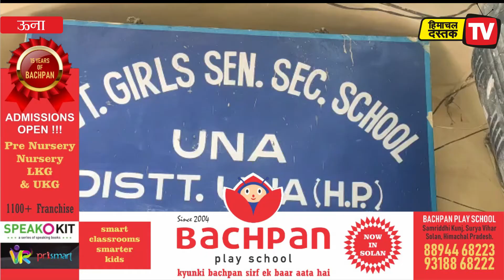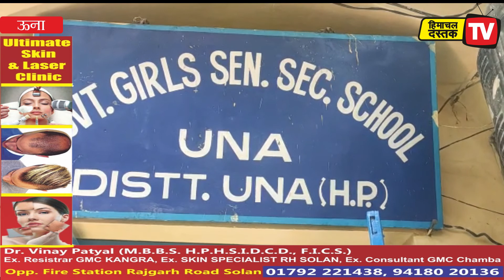ऊना गर्ल्स स्कूल में घुसा ठग